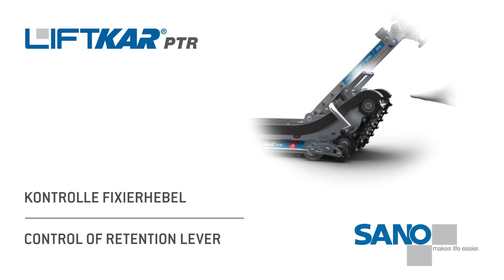SANO Liftkar PTR Elektrische Treppenraupe - Verwendung Fixierhebel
Verwendung Fixierhebel bei einer Liftkar PTR Treppenraupe